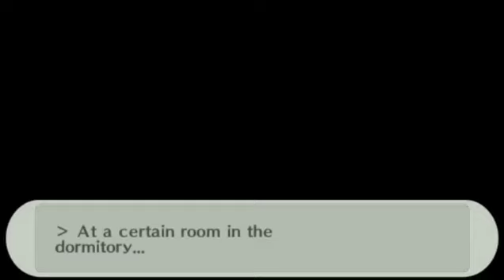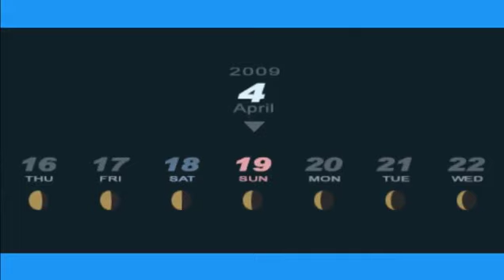Palladia plays Persona 3 PsP Part 3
And here with are with round 3!  Wherein I THINK I have done a thing,  but have actually not.